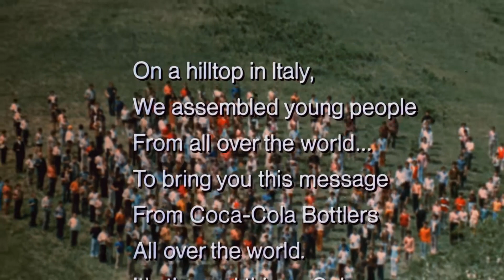Coca Cola 1971 commercial - Hilltop - Buy the World a Coke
"I'd Like to Buy the World a Coke" ad from 1971, called the "Hilltop" ad at the time, is recognized as one of the most beloved commercials in history.  It was the origin for the single hit "I'd Like to Teach the World to Sing (In Perfect Harmony)".

Vitrola Stereo, Classics from the Rock era!